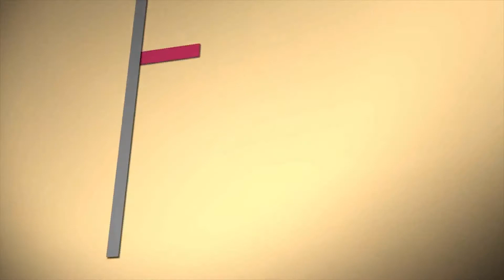BLOQUE 2 13'16'' 2° PARTE CARRERA 8K ECILDA PAULIER